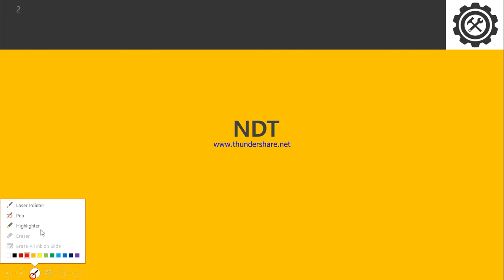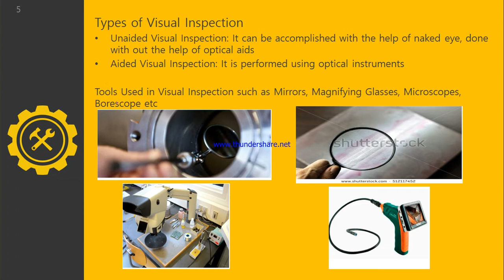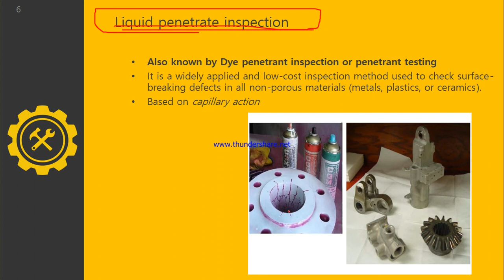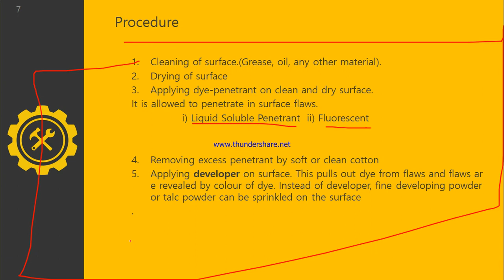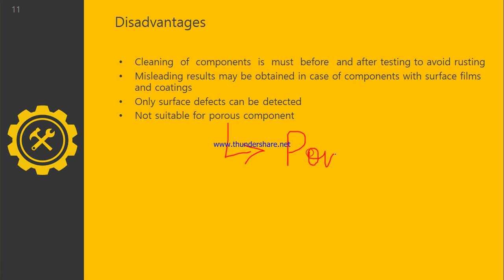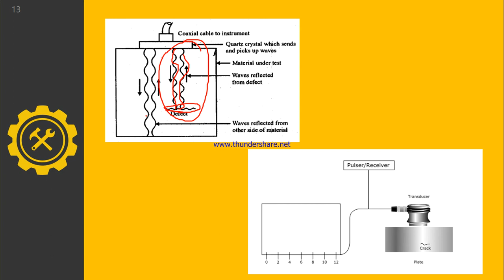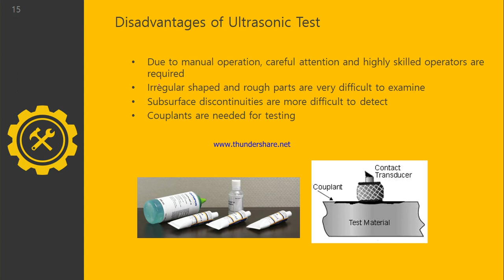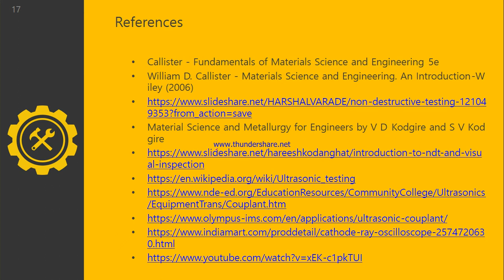NDT 2_1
NDT